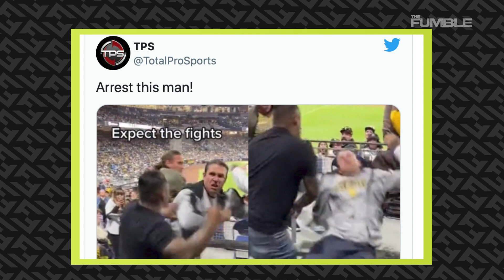Woman Gets DOG PILED In Massive Brawl Between LA Dodger & San Diego Padre Fans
Sometimes you might just want to let people fight.  Otherwise you might get pinned down and while the fight is happening right above you.  All while everyone should be
watching the game.